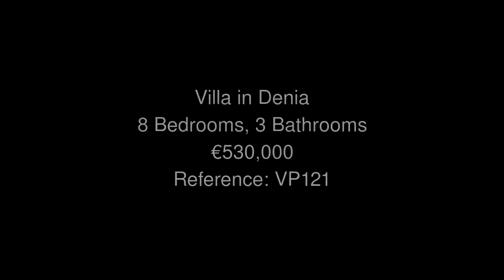Villa in Denia Price 530000 Ref VP121